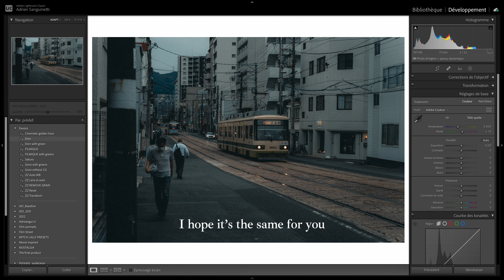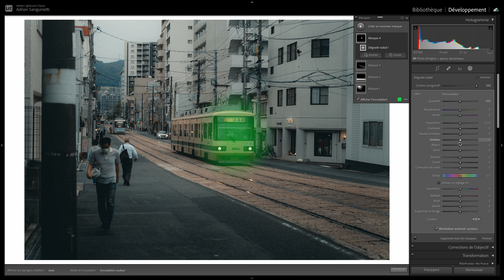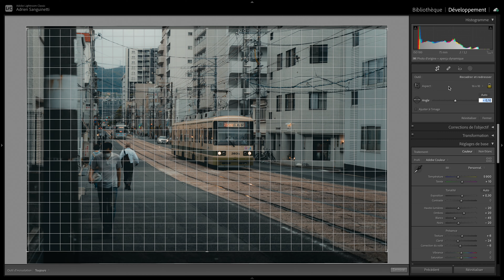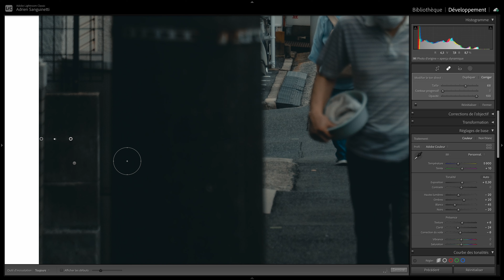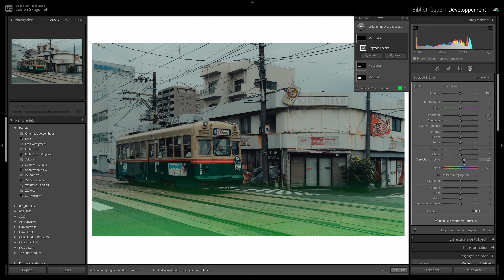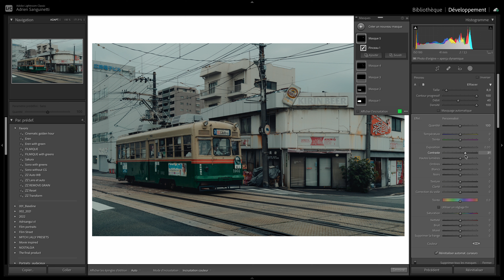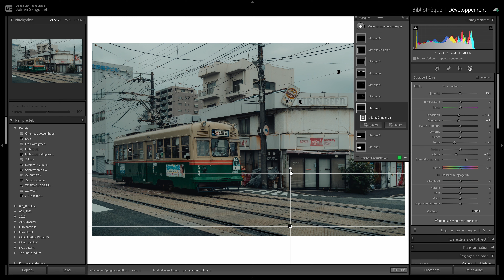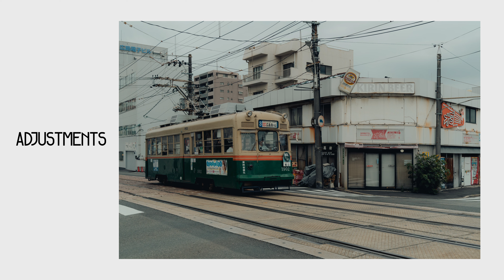Edit and chill EP1 / Lightroom photo editing walkthrough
🔧 MY GEAR

• 2nd favorite PRIME lens - SIGMA 35MM 1.4